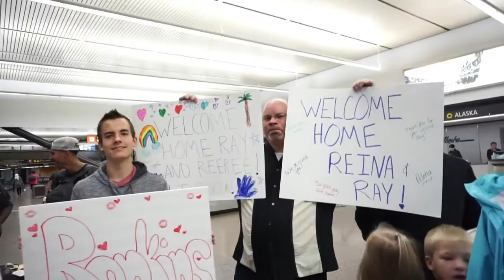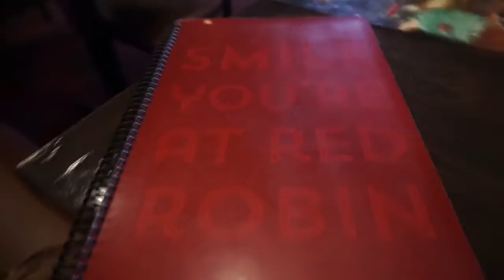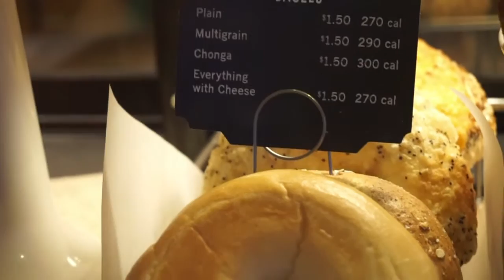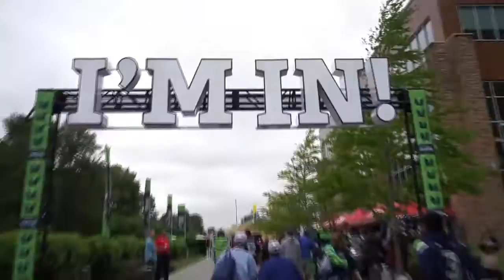Home Video 3 pt 2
(Well we've been back for awhile now, we're just behind on uploads..)